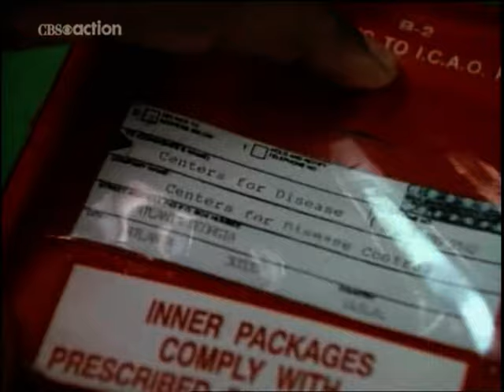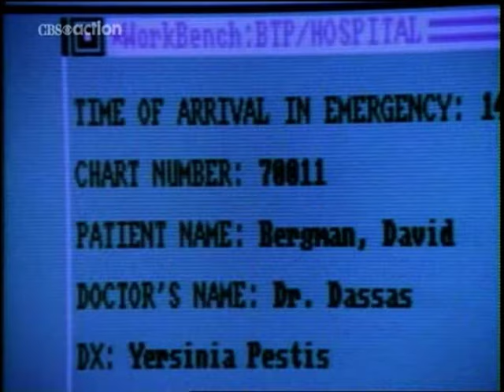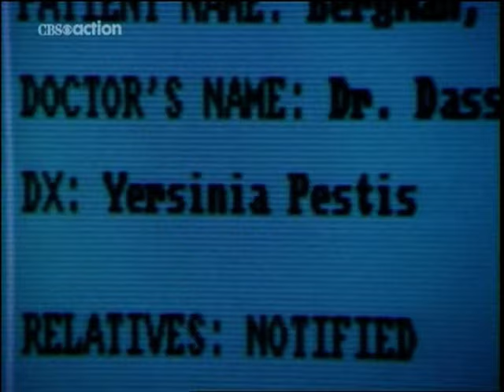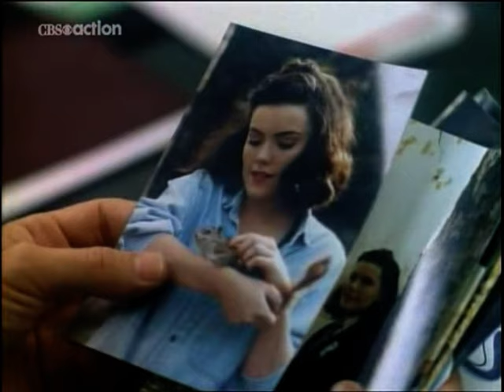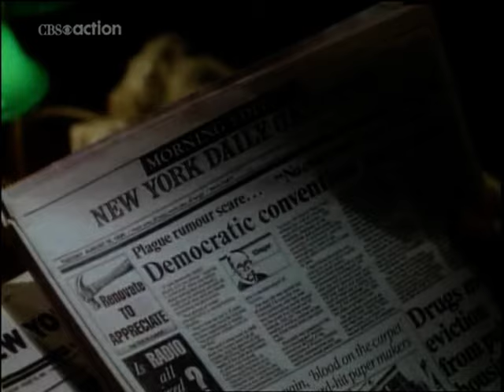Kate Jackson | Black Death (1992)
Also known as "Quiet Killer". American made for TV sci-fi thriller film directed by Sheldon Larry.